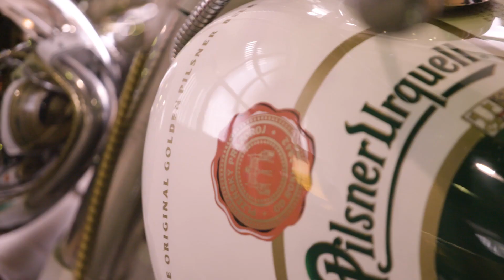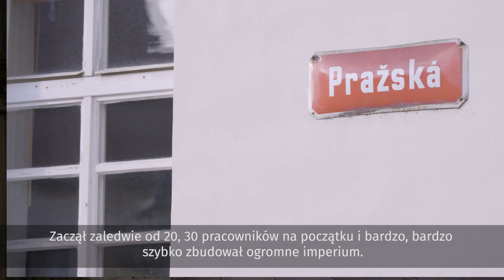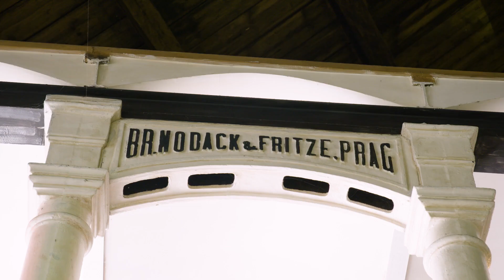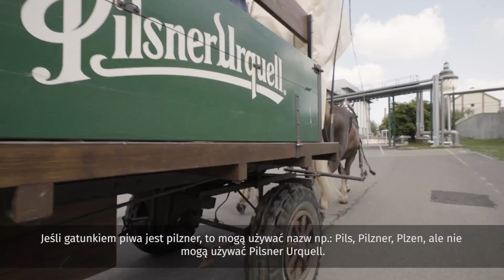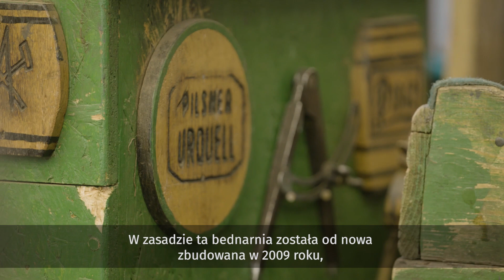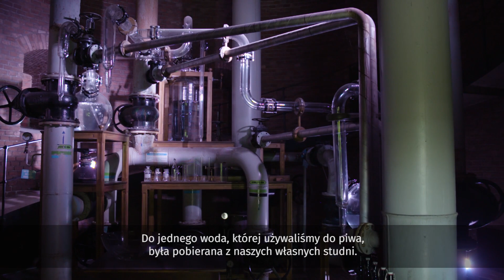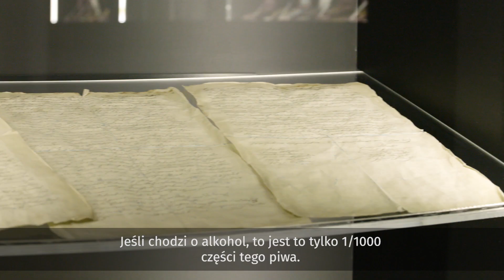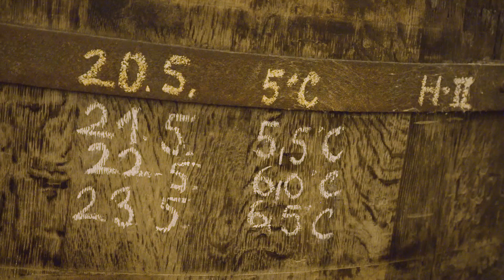City On Tour - Pilzno - 13.06.2019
City on Tour - to całkiem nowy program, w którym razem z Jarosław Kuźniar odkrywać będziemy historię kultowego miejsca wszystkich wielbicieli piwowarstwa. Zapraszamy na wspólną podróż do Pilźnia. Kto wie, może dzięki nam zaczniecie warzyć swój browar? Zaczynamy już o 20:00!